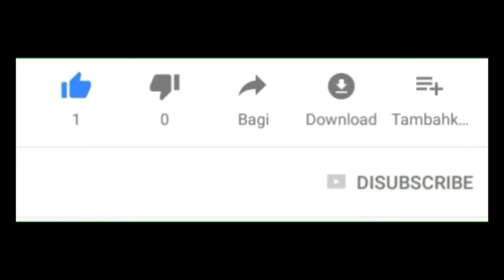رسميـا🔥.. 3 صفقات نارية للوداد مع 3 لاعبين دوليين من العيار الثقيل بالميركاتو الصيفي 2022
آخر أخبار الوداد اليوم : ميركاتو الوداد🔥.. رسميـا 3 صفقات نارية مع 3 لاعبين دوليين من العيار الثقيل بالميركاتو الصيفي 2022

ياسين البحيري
محمد أوناجم
آرسن زولا
همام باعوش
يحيى جبران
اكسيل مايي
محمد ابو زريق
ألكسندر سانتوس
الحسين عموتة
بيتسو موسيماني
سيف الدين بوهرة
عماد الدين بوبكر
مدرب الوداد الجديد
خليفة وليد الركراكي

الوداد
الوداد الرياضي
الوداد البيضاوي
انتقالات الوداد الصيفية
الوداد الميركاتو الصيفي 2022

WAC
Wydad
wac 2022
wydad 2022
intidabat wac
match wac
match wydad
wac aujourd'hui
widad aujourd-hui
wydad aujourd'hui